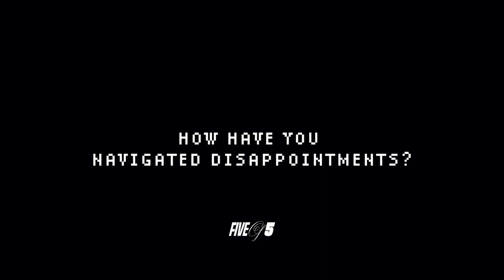Dealing with Disappointments as a Creative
The journey for a creative is not one for the faint of heart. Like a great action/adventure film, there is excitement, joy, pain, uncertainty, the threat of impending doom , and everything else that fits the classic tropes.

But no matter what, the true creative must take the path that calls them. It may be cliché, but it’s true: we don’t choose the journey the journey chooses us. The adventure chooses us. The deep-seated inner knowing that won’t subside until we give way to the creative force within chooses us. And while discovering one’s personal gifts, talents and desires is no small feat finding the proper outlet for all of the aforementioned to flow through can be even more difficult.

For those creatives that need a little wind in your sails we made Five of 5 for you.

For those creatives that have arrived to their version of success, we. . .hate you. We totally hate. JK! WE LOVE YOU!! We made Five of 5 for you as well. Who knows, maybe you’ve lost a bit of appreciation for where you’ve come from, and hearing us will serve as encouragement.

Though the journey can be arduous at times, who says you have to do it alone? NO ONE. As a matter of fact, we believe that you were never meant to do it alone. Humans are innately communal, and we thought it might be beneficial to allow you to listen in on how we discuss our current situations.

None of us have “arrived” to where we want to be yet, so we get it. Between the 5 of us we also get: heartbreak, homelessness, disappointment, burnout, confusion, despair, etc. But we also know encouragement, hope, love, and grit.

We hope that these five videos assist you on your creative journey.

Directed by - Eugene Wade, Andrea Cenon

Executive Produced by - Allison Medley, Andrea Cenon, Eugene Wade

Sound Engineer - Leo Frank III

1st A.D. - Barnabas Prontnicki

2nd A.D. - Vassiea Hurt

Production Assistant - Charisma Matthews